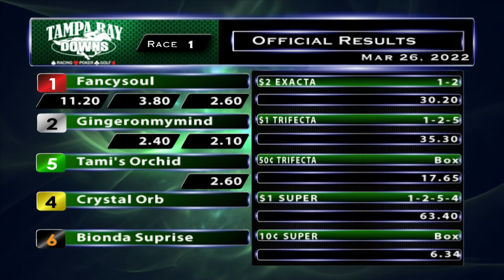March 26, 2022: Race 1